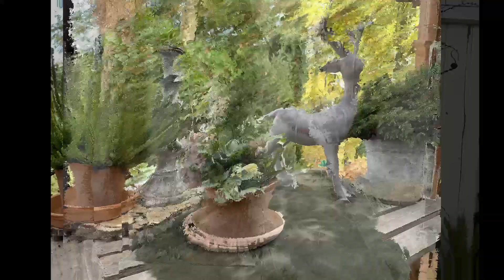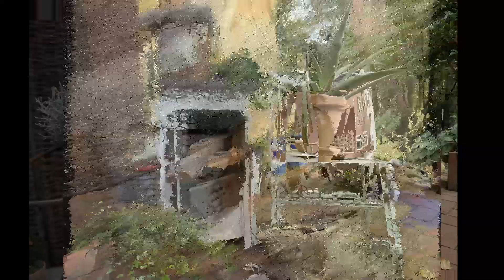Terrassen Weihnachtsdeko im Terrakotta - Zink Mix 💚 DIY X - Mas Deko Idee mit viel NATUR & Kisten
CONNY dekoriert natürlich mit ❤️

Moin, moin ihr Lieben ,
heute zeigen wir euch unsere Weihnachtsdeko idee auf unserer Terrasse .
Natürlich kommen auch wieder unsere Apfelkisten in Eiinsatz.
Wir freuen uns sehr euch mit dieser Weihnachtsdeko Idee Inspirationen zu schenken, denn INSPIRATIONEN WECKEN EMOTIONEN !
Wir wünschen euch  ein  wunderschönes Wochenende und viel Freude mit diesem Video eure Conny und Micha 🙋‍♀️🙋‍♂️❣️

CONNY dekoriert - Dein Deko Kanal

Alle Dekoartikel findest du auf meiner Homepage

Wir sind die Content Creator Conny und Kameramann Micha und
zeigen euch wöchentlich Deko Ideen für dein Zuhause.
Wir freuen uns darauf euch mit unseren Ideen zu inspirieren denn unser Motto lautet:" Inspirationen wecken Emotionen "
Für Deko Ideen und Vorschläge bin ich sehr dankbar und versuche diese mit aufzunehmen.

Lizenz erworben.

Impressum/Stand 2022
Betreiber des YouTube Kanal
CONNY dekoriert
Drestedter Weg  25
21279 Wenzendorf